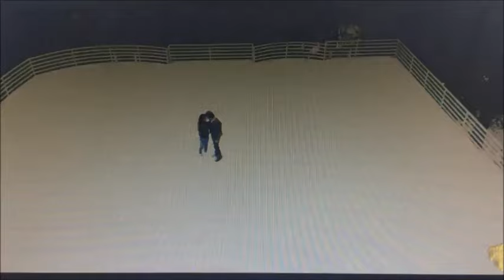aaja mahi aaja rahet and naseebo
lovely song sooper voice rahet and naseeb laal